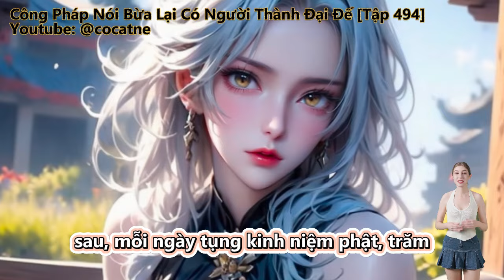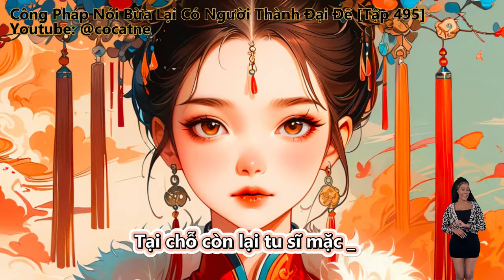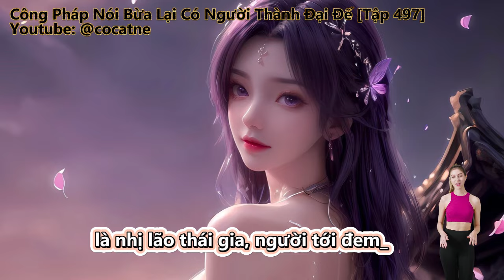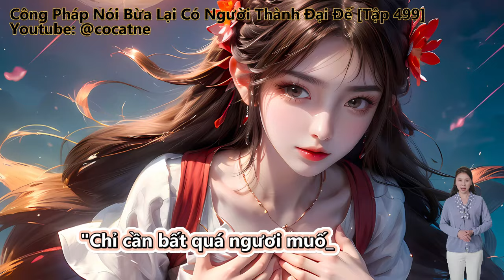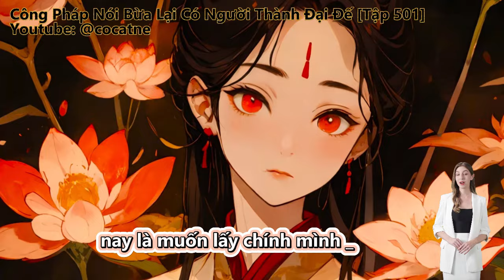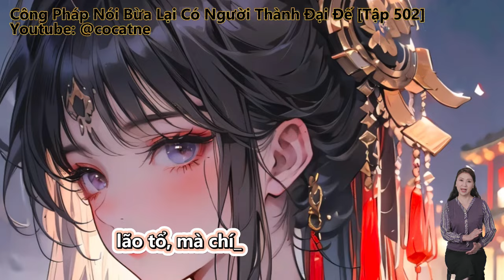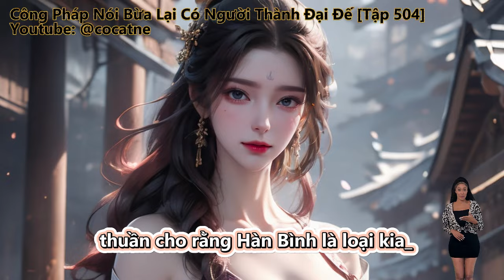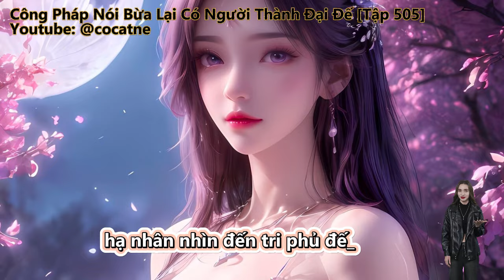Công Pháp Nói Bừa Lại Có Người Thành Đại Đế | Tập 494 - 505 | Review Truyện | Tu Tiên | Hệ Thống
Review Truyện: Công Pháp Nói Bừa Lại Có Người Thành Đại Đế

Đọc truyện, truyện chữ và truyện audio:
Công Pháp Nói Bừa Lại Có Người Thành Đại Đế
Ta Nói Bừa Công Pháp, Các Ngươi Làm Sao Đều Thành Đại Đế.
Trần Hiên xuyên việt đến Huyền Thiên đại lục, không cách nào tu luyện hắn lại ngoài ý muốn giác tỉnh thu đồ thì mạnh lên hệ thống.

Những thể loại truyện hay sẽ làm:
Tiên Hiệp
Kiếm Hiệp
Ngôn Tình
Đô Thị
Võng Du
Khoa Huyễn
Huyền Huyễn
Dị Giới
Dị Năng
Xuyên Không
Trọng Sinh
Trinh Thám
Thám Hiểm
Linh Dị
Cung Đấu
Nữ Cường
Gia Đấu
Đông Phương
Hài Hước
Điền Văn
Cổ Đại
Mạt Thế
Truyện Teen
Light Novel